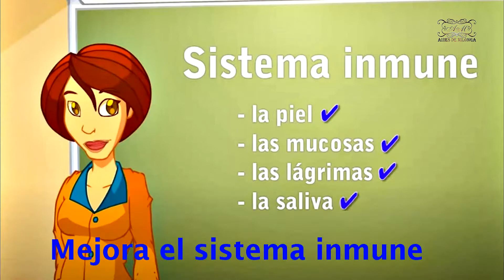El abrazo sanador, el baile de tango te ofrece el abrazo mas largo del mundo y mucho mas.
Tu apoyo es seguirnos aqui y en: Facebook _ WEB _ Otras redes: ProtangoArgentina
Asociación de Comunicadores y Promotores del tango, ProTango Argentina
Abrazo grande.
Prohibida la descarga y edición del video.
A big embrace from Buenos Aires
The download and editing of the video is prohibited